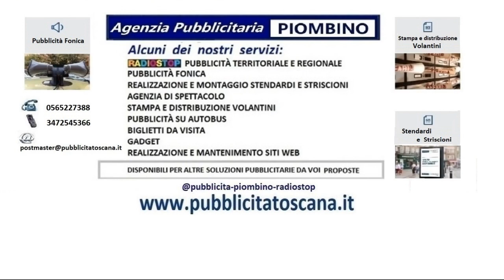servizi agricoltura toscana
pubblicità servizi agricoltura piombino toscana pubblicità servizi agricoltura toscana#pubblicitatoscana.it#pubblicità#radio#stop#radio